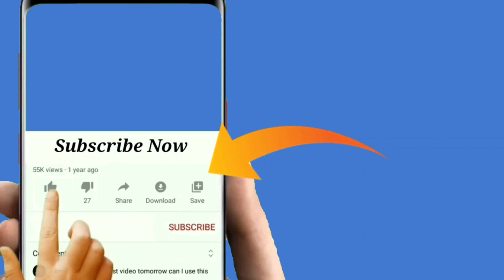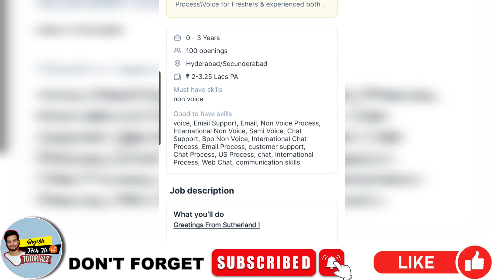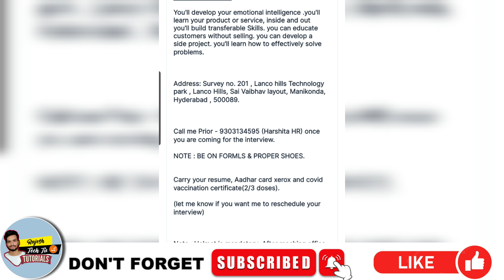sutherland company jobs walkin interviews in hyderabad | Hydrabad urgent Jobs Telugu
🛑Channel whatsapp Gruop:-
***daily job updates ***